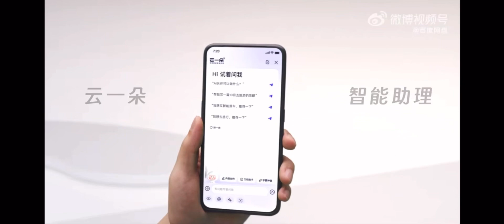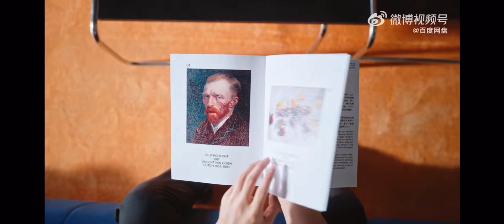吴磊｜WuLei｜Leo Wu 百度网盘广告